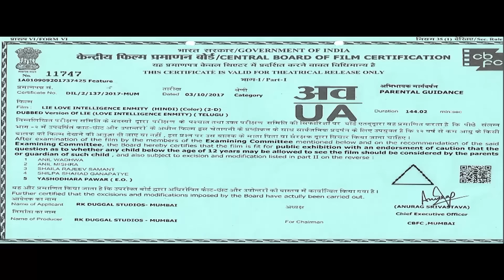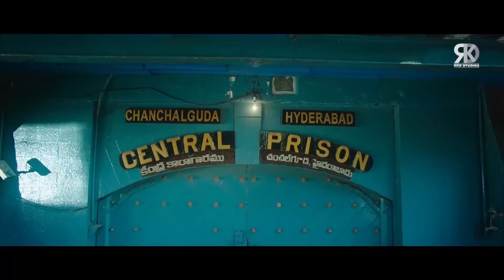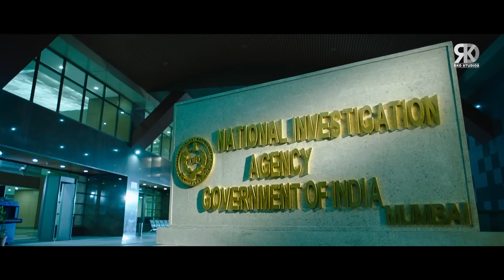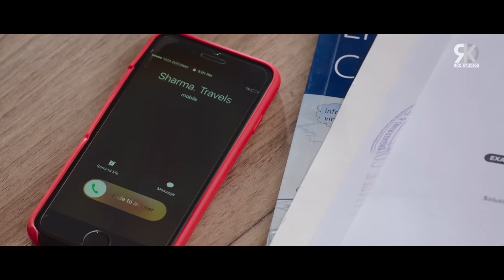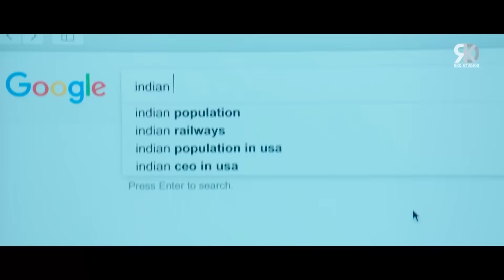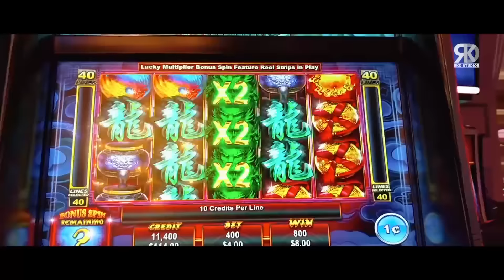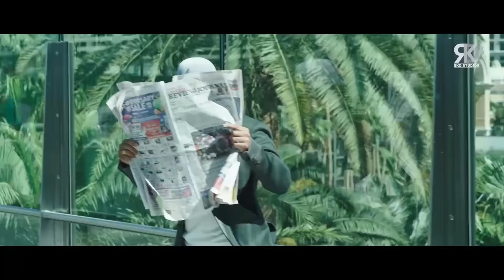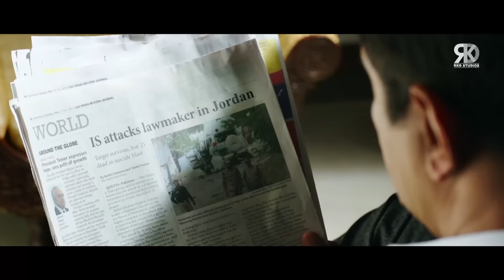नितिन और अर्जुन सरजा की सुपरहिट ब्लॉकबस्टर मूवी "लाय" हिंदी में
Here’s presenting Nithin and Megha Akash starrer LIE Full Movie in Hindi, only on RKD Studios!

Original Movie:- LIE In Telugu
StarCast:- Nithin, Arjun Sarja, Megha Akash, Ravi Kishan
Produced By:- Anil Sunkara, Ram Achanta, Gopi Achanta